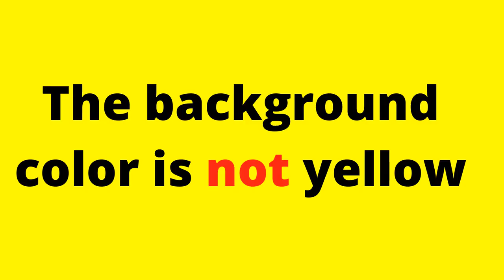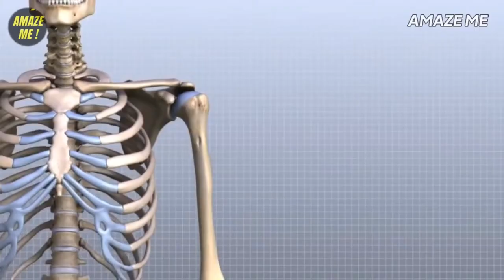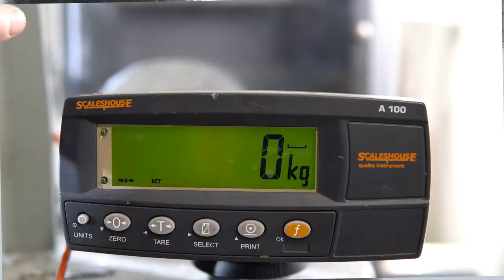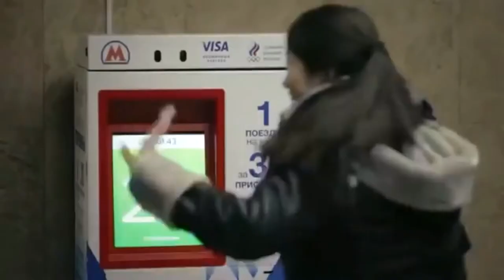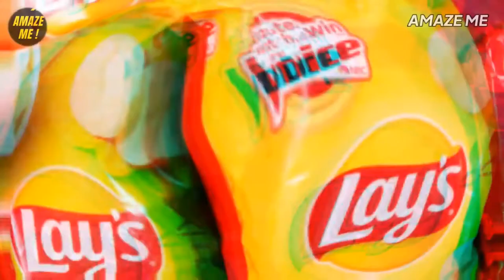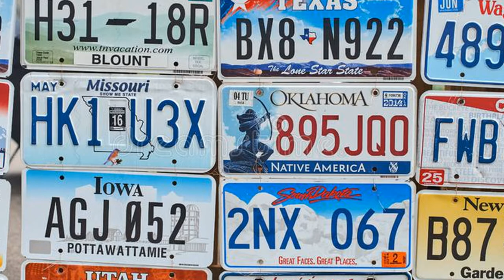Background Color is NOT yellow? What can be the weight of clouds? What is Digital Pen?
22. In this video, what you see is called a digital pen. It is an input device which captures your handwriting or brush strokes and converts handwritten analog information that you create using "pen and paper" into digital data. Amazing invention, right?

21. Now this is a very important fact. If you see this tree even from distance, go away of it immediately, because this tree can kill you by many ways. The name of this tree is Hura crepitans and also known as Sandbox tree. It is native to tropical regions of North and South America including the Amazon rainforest. You can identify it easily. One thing is that they are nearly 130 ft long and they contain spikes like these on trunk. These spikes can hurt you. But listen the complete fact. All parts of this tree are to kill you. All trees contain some liquid. If you scratch a tree, you will find liquid. Hura crepitans’ liquid is so harmful that if a single drop is touched to your eyes, you will be blind in seconds. Moreover, these trees contain big fruits, which are poisonous. And when they ripe, they explode. During the explode the seeds of the fruits blast at the speed of 160 mph to all directions for 100 meters. This is the reason it is also nicknamed as the dynamite tree.
20. Human bones are so strong that just a cubic inch can withstand the weight of five standard pickup trucks. It is stronger than steel. Actually it is 4x stronger than concrete. But to our surprise, it gets broken and fractured. It happens because of the speed. Bones break in road accidents because of speed and force. Well, the white shiny part layer on your teeth is stronger than even bones. Nature is great. God knows that we will eat anything in 21st century and that we do not break our teeth, God created our teeth the strongest part of our body!

19. This picture is of brothers Micheal and Sean McQuilken and it was captured in 1975 in a national park by their sister Mary. Fact over. No. This is not a normal photo. This picture was captured just one second before lightening struck them. The good news is they all survived, but the world got this amazing image.
18. There is a beautiful Mackinac Island in Michigan. On the island, Motorized vehicles have been prohibited since 1898. Travel on the island is either by foot, bicycle, or horse-drawn carriage.
17. What you see is an exercise called squat. In 2013, a special machine was installed on Vystavochnaya subway station in Moscow to distribute free subway tickets to passengers if they did 30 squats in front of it. The machine could count squats and whoever did 30 or more, got free tickets. The sports novelty was presented by Olympic champion Alexei Nemov and Elena Zamolodchikova. Hit a like for their noble act.
16. During 1900, cars were considered less polluting vehicle than horses, because of their waste. A horse would dump between 20 and 50 pounds of manure a day on the streets along with a gallon of piss. n New York in 1900, the population of 100,000 horses produced 2.5 million pounds of horse manure per day. Wherever you see, just this thing was spread. People and the government at that time were not able to handle this. Cars were polluting, but not as much as horses.
15. In Japan, this is a Hoshino Resorts. It is situated at very top of a mountain and from the top of it, the scene is like this. You can feel like you live on the clouds.
14. Look at this picture. It looks like someone has edited a wooden cabinet image. But I tell you this is a real image.  This item was created by an Italian architect Ferruccio Laviani. The name of this object is Digital Glitch.
13. If you want to become a cab driver in London, you must pass an exam called The Knowledge. To pass this exam, you must remember 25,000 streets names of the city. Along with that, you must memorize 50,000 landmarks. And the most surprising thing is that you need to pass this exam for 12 times. This takes about 3 years of study and you become a taxi driver in London.
11. This fact will really amaze you. In 2011, during ordinary construction work, some 23 feet below the surface, two skeletons were found holding hands. It is proved that they are male and female, where the female is looking at her male partner. They were 1500 years old Roman-era couple, still holding each other’s hands. What an amazing love!